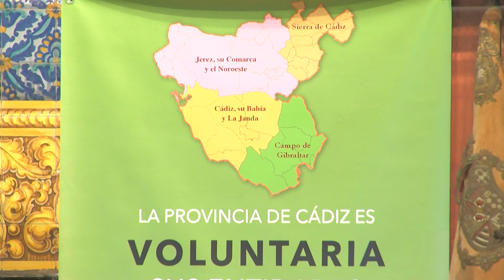Algeciras reconoce la labor de entidades con motivo del Día Internacional del Voluntariado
Algeciras se ha sumado hoy al Día Internacional del Voluntariado de la mano de la Plataforma de Voluntarios de la provincia de Cádiz. Una organización que aglutina a 17 entidades de la comarca que ha querido reconocer la labor que realizan quienes de forma desinteresada dedican su tiempo a ayudar a los más vulnerables. En un acto celebrado en el Ayuntamiento se han entregado distinciones a distintas asociaciones del Campo de Gibraltar.